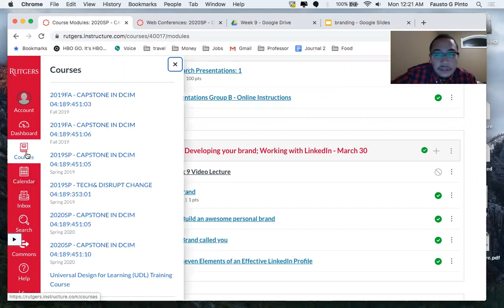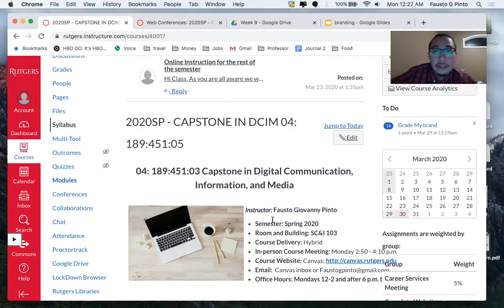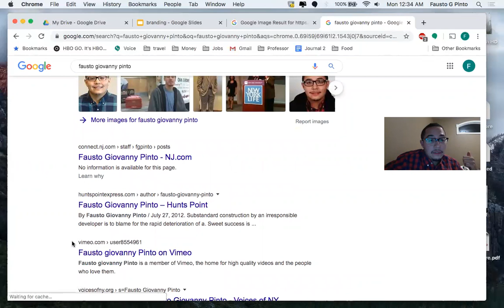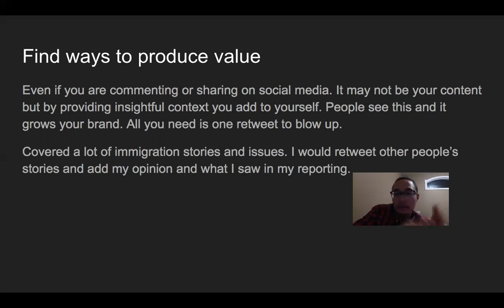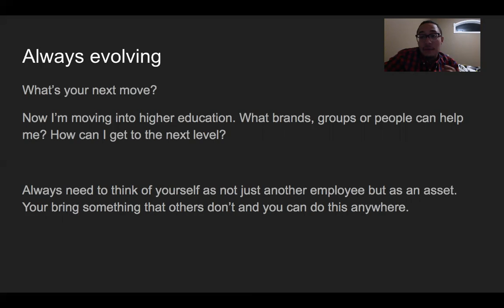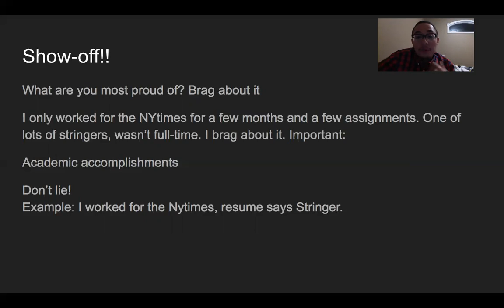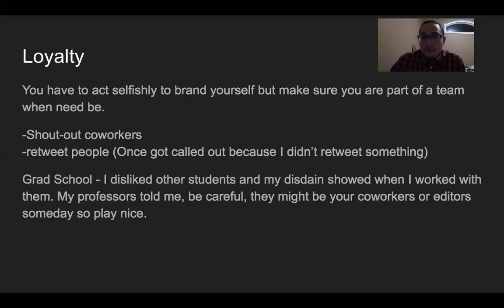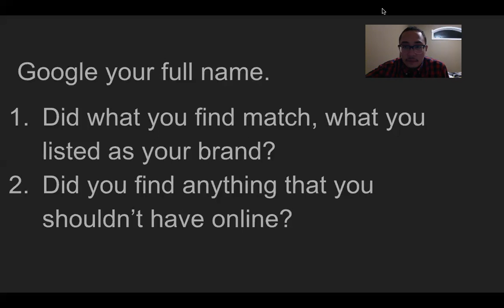Rutgers DCIM Capstone Week 9 video lecture